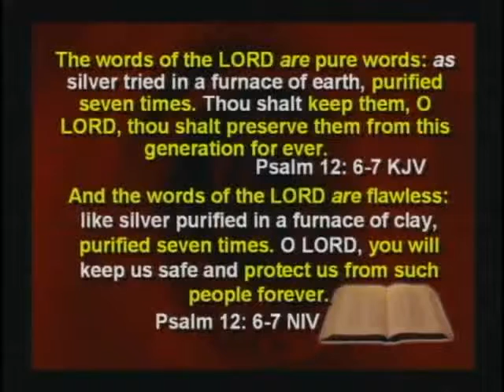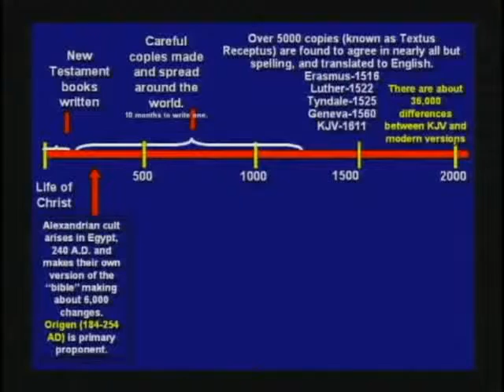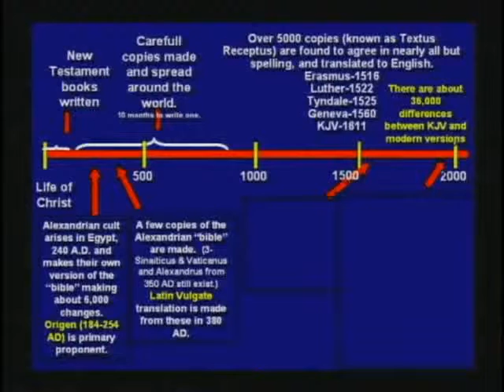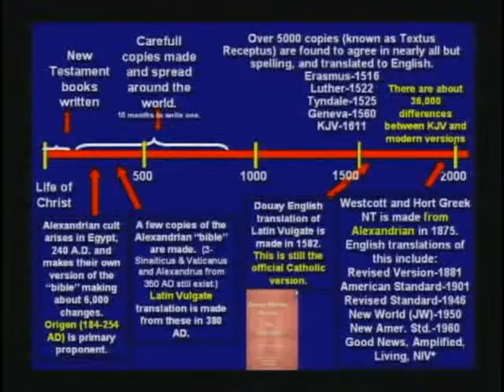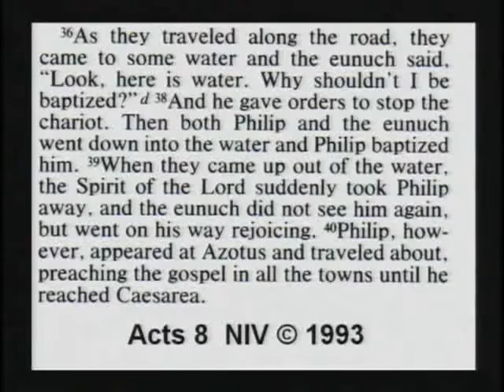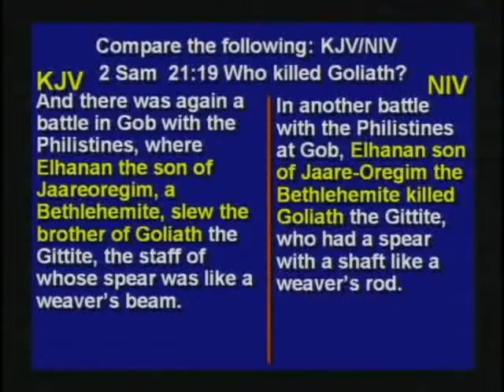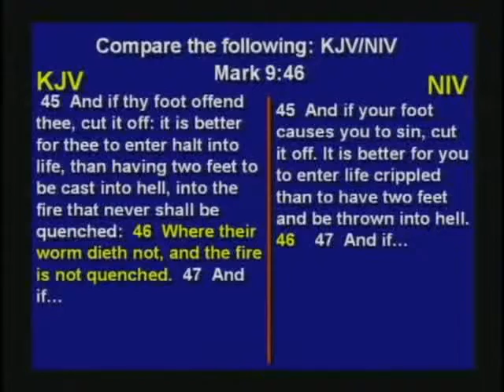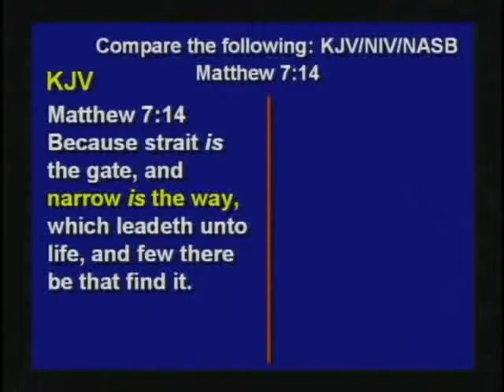New Age Bible Versions 1